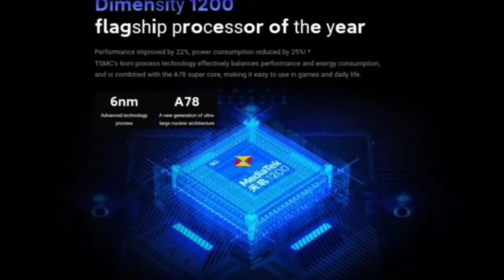Redmi K40 Game Enhanced Edition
Hello Frnds,

Mai Sunny Tiwari aap sbhi ka apne youtube chaanel "TECH CR"
me swaagat karta hu.

Aj mene is video me apse baat ki h "Redmi K40 Gaming Edition" ke baare me.'
Aur iski details share ki h .
Or ghanta dabana mat bhoolna.